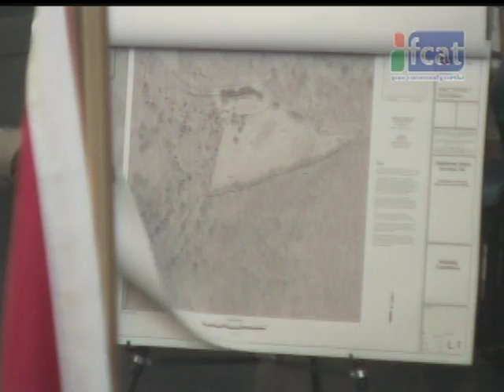Deerfield Planning Board - May 9, 2016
A meeting of the Deerfield Planning Board recorded at the Deerfield Town Hall in SouthDeerfield, MA on May 9, 2016 by Frontier Community Access Television.